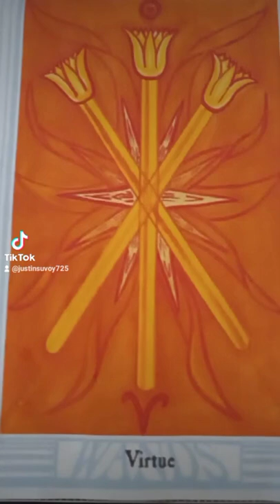"Spiegel im Spiegel"Arvo Part. III of Wands (Virtue)+Art XIV+Queen of Disks.